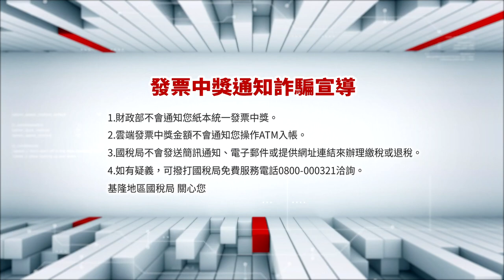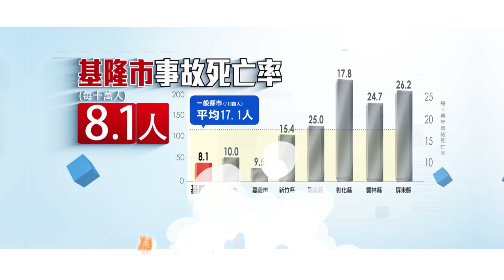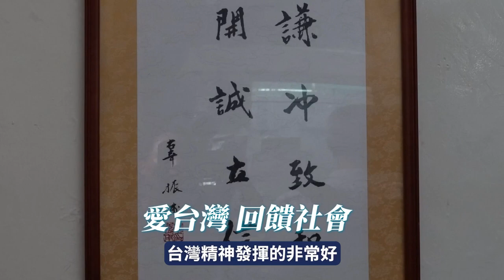中嘉基隆新聞-20241004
00:20 颱風基隆豪雨破紀錄 謝國樑率市政團隊勘災
02:05 麥金路三巷聯外道路山壁土石滑　市府封路搶修
04:33 仁四、仁二土石崩落 童子瑋、鄭文婷勘災
06:46 加強佈設新型擋水板 謝國樑視察防颱工作
12:47 新活動擋水板"佈署 武崙國中防洪添利器
15:04 基隆長庚傳火警 謝國樑趕赴醫院勘災
18:26 山陀兒逼近！外木山海興泳池封閉  民眾觀浪
22:40 第七屆美麗基隆論壇 與精英對話激發創作靈感

臉書追起來
Home 中嘉- 吉隆有線電視

趣聞不漏接
吉隆官網(中嘉新聞)

喜歡看電視?